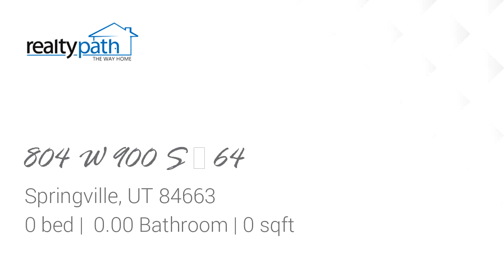Homes for sale - 804 W 900 S # 64, Springville, UT 84663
Brand new development located minutes off of exit 260. We have a multitude of lots available for sale. This listing is for a single family corner lot. Perfect new community for families. You are able to bring your own builder!! If you dont have one, we would be happy to help you find one. Seller is also willing to sell to smaller construction companies that are looking for a few lots to build their own product on.

Bedrooms: 0
Bathrooms: 0.00
Square Feet: 0
Price: $150,000